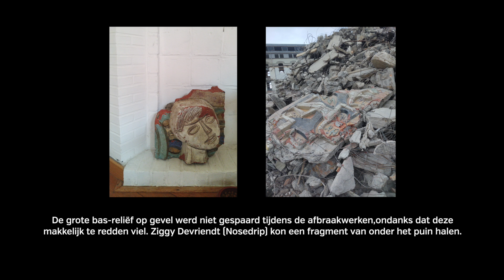Lijfstroom #3 met Partners, Frankie en Skumic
Lijfstroom vanop de bouwwerf aan de Oostendse Hendrik Baelskaai.
Hosts: Sam Ecker en Daan Borloo (Club Jaecques)
Met Partners (avantgarde), Frankie (tropicalnoise) en Skumic (rapmeetsbass).
+  'Stroom door Oostende' van Nosedrip:  'Onroerend Erfgoed'
Video: De Westerlingen van kleinVerhaal (Emma Degol)
Muziek: Kazimierz van Vazz

00:32 Partners
19:33 Frankie
32:40 Skumic
49:58 Onroerend Erfgoed (Oostende door Stroom en De Westerlingen)

Een samenwerking tussen kleinVerhaal, De Grote Post, Muziekclub De Zwerver, TAZ en jh OHK. ism O.666 en KAAP. Met steun van VI.BE.

Met dank aan Sabam For Culture.

Support LIVE 2020 !